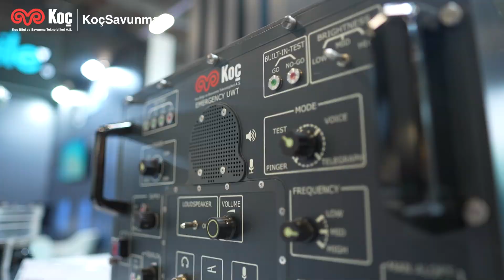KoçSavunma, SAHA EXPO 2024’ü başarıyla tamamladı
Koç Bilgi ve Savunma Teknolojileri (KoçSavunma) 22-26 Ekim 2024 tarihleri arasında düzenlenecek SAHA EXPO 2024 Uluslararası Savunma, Havacılık ve Uzay Sanayii Fuarı'nda sistemlerini sergiledi.

Dost denizaltı gemileri ile dost suüstü gemilerin koordineli ve emniyetli harekat yeteneklerini geliştirmek için sualtı haberleşme ortamını dijitalleştirmek üzere son 3 yıldır TÜBİTAK BİLGEM iş birliğiyle yürütülen proje kapsamında geliştirilen Dijital Sualtı Telefonu UWaT D-1’in lansmanını gerçekleştiren KoçSavunma, fuarı başarıyla tamamladı.